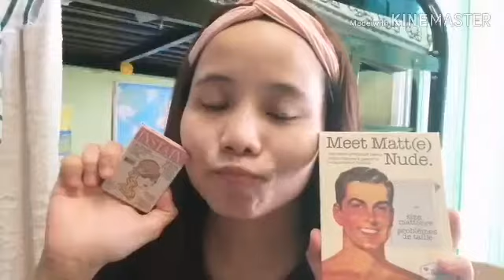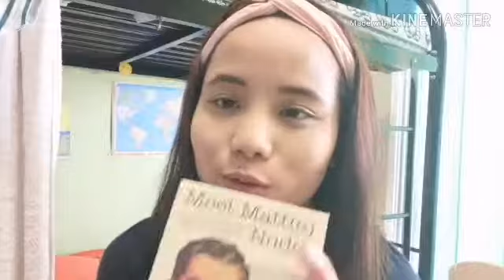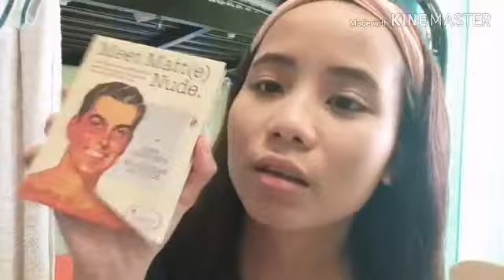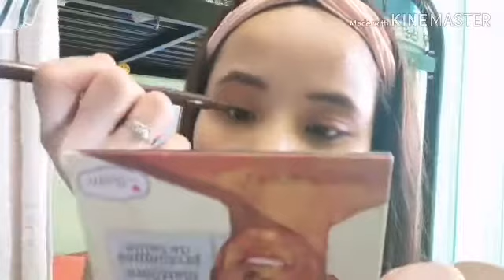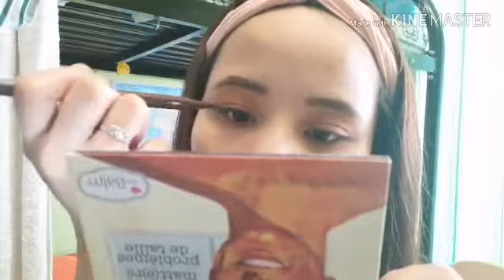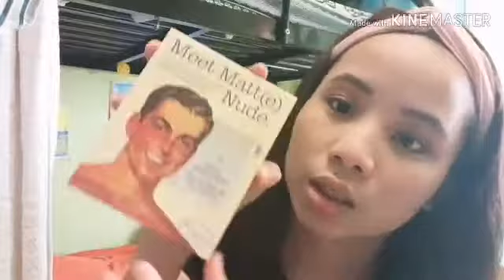The Balm Cosmetics Make up Tutorial (jieruitinvlogs)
Products by The Balm Cosmetics

Meet Matte Nude Palette
Instain Argyle Blush

Ps:

This tutorial is not a sponsored video of this makeup products.

Because I do believe that this Brand is very known since then to some professional makeup Gurus up there, I really hope I was able to inspire some beginners here to start vlogging.. :)

Thank you Eykerz! ❤️